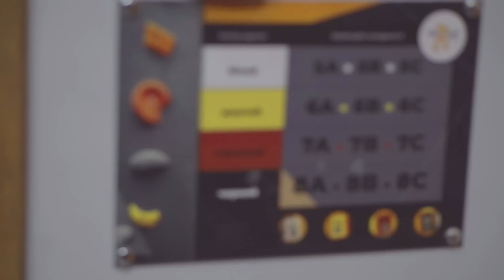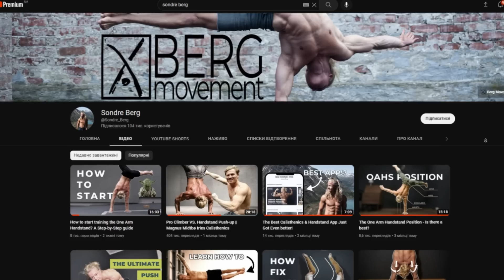Норвежский гигант удивил скалолаза!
Сюжет о тренировках с гирями, эволюции упражнений и о гиревом спорте в целом.